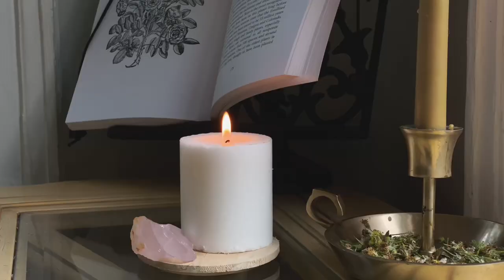Beltane Celebrations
I’m sharing a few simple ways to celebrate Beltane! My celebrations are centered around my home, and I’m happy to share! Blessed Beltane 🌸

Main: hearthfaery
Sewing: thimblefaery
Illustration: fairyefrost